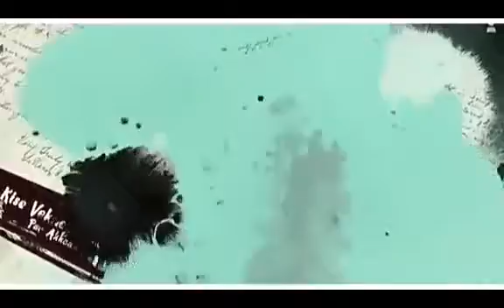Baraat Goldboy whatsapp status | Goldboy new song Baraat status